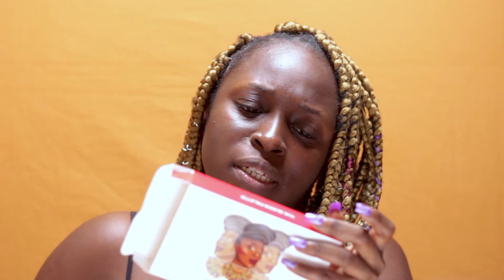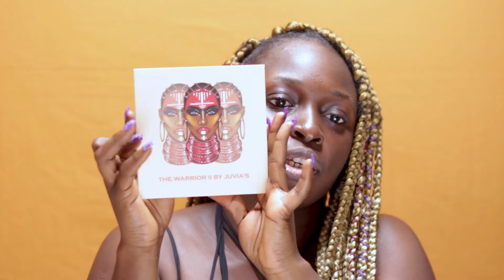JUVIA'S PLACE makeup haul...hmm did i waste my money???!! / Dumebi Lea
Juvia's place makeup products haul. I am magic foundation in shade Angola 140 and concealers, Fumi x Juvia's Queen collection, Afrique eyeshadow pallete, Warrior 2 eyeshadow pallete and afrique bella blush.

@dumebilea on instagram.